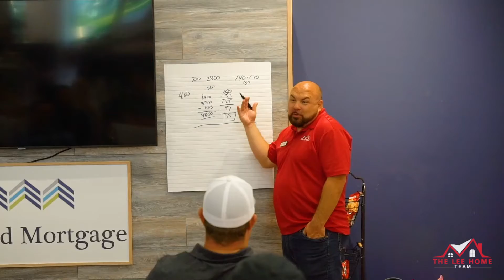Footage from our How to Invest with your VA benefits seminar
Jay teams up with Derek Evens from Aligned Mortgage to help Active duty and Veterans learn how to use their VA benefits to create GENERATIONAL Wealth.

Want to see what it's all about? Reach out for an invite to our next event!

The Lee Home Team
Keller Williams San Diego Metro Realty

Looking to sell your home?

Looking to buy your home?